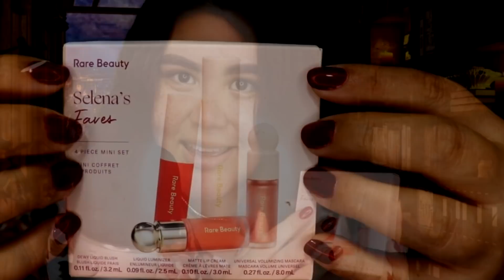★ASMR★ Selena Gómez - Maquillándome 🤍💄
FORMAS EN LA QUE PUEDES APOYAR MI CANAL PARA MEJORAR MIS CONTENIDOS Y EQUIPOS